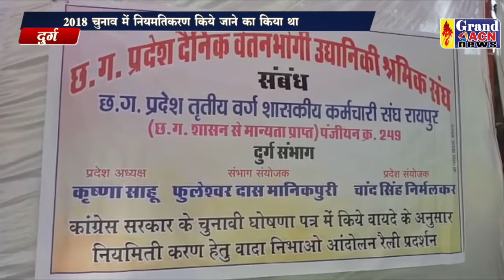नियमतिकरण की मांग को लेकर किया प्रदर्शन NAseem Faruki